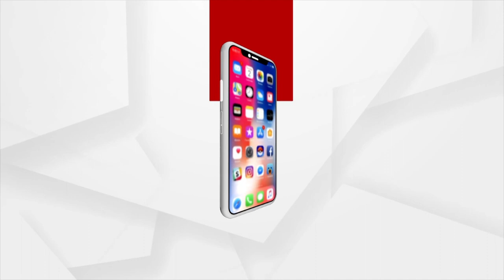Headlines 7 am | 22 May 2023 | Argus News